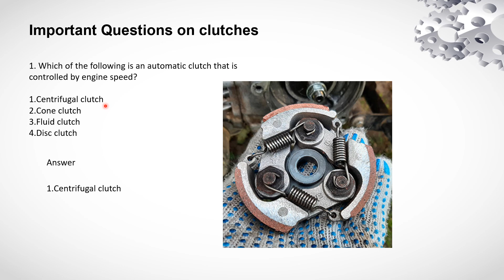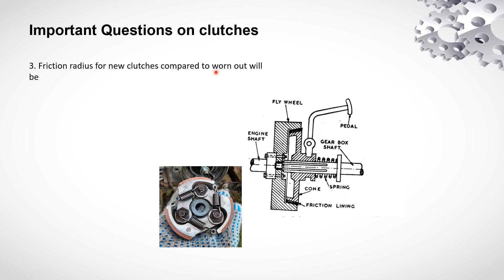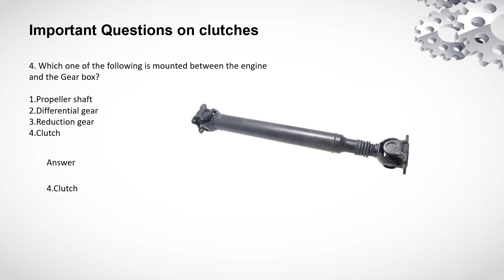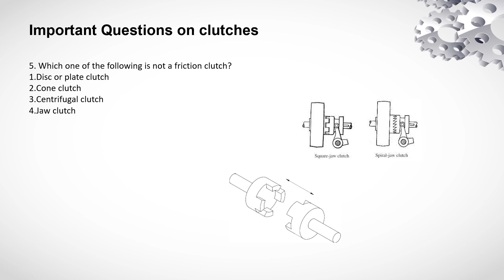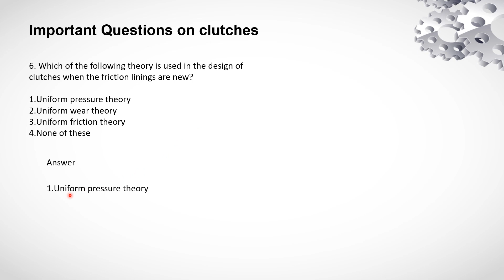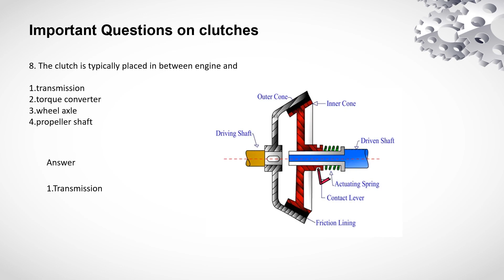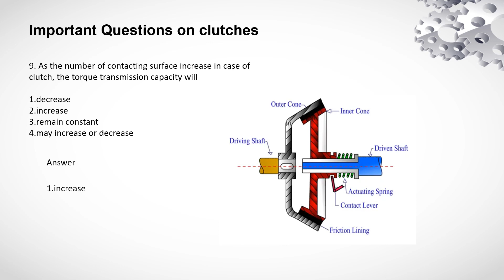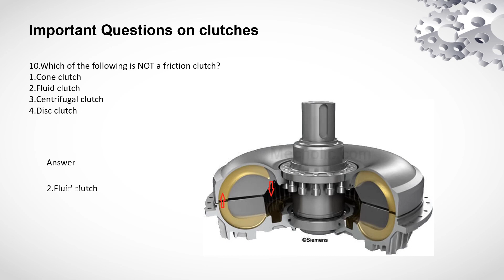Top 50 Important Questions on Clutches | Automobile Engineering | MCQ | Exams | Interview | Part-1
Clutches are mechanical devices used to engage and disengage power transmission between two rotating shafts. They are commonly found in various machines and vehicles, including automobiles, motorcycles, industrial machinery, and power tools. The primary function of a clutch is to transfer torque from the engine or power source to the driven components while allowing for controlled engagement and disengagement.

In automobiles, clutches are crucial components of the manual transmission system. They connect the engine to the gearbox and enable the driver to select and change gears. The clutch allows for smooth engagement and disengagement of power between the engine and the transmission, enabling the driver to start the vehicle from a stationary position, shift gears, and bring the vehicle to a stop without stalling the engine.

The most common type of automotive clutch is the friction clutch, which consists of a clutch disc, a pressure plate, and a flywheel. The clutch disc is located between the flywheel and the pressure plate and has friction surfaces on both sides. When the clutch pedal is pressed, the pressure plate is released, and the clutch disc disengages from the flywheel, interrupting the power transmission. Releasing the clutch pedal allows the pressure plate to engage the clutch disc against the flywheel, transmitting power from the engine to the transmission.

There are various types of clutches used in different applications, including:

Single-plate clutch: The most common type of automotive clutch mentioned above, consisting of a single clutch disc, pressure plate, and flywheel.

Multi-plate clutch: Utilizes multiple clutch discs interleaved with friction and steel plates. Multi-plate clutches are often used in high-performance vehicles or heavy-duty applications that require higher torque capacity.

Centrifugal clutch: Typically found in small engines and power tools, it engages and disengages automatically based on engine speed. Centrifugal force causes the clutch shoes or weights to engage with the clutch drum or housing as the engine speed increases.

Cone clutch: Utilizes conical surfaces to engage and disengage power transmission. Cone clutches are commonly used in machinery and vehicles where high torque capacity is required.

Electromagnetic clutch: Operated by an electromagnetic coil, which engages or disengages the clutch when the coil is energized or de-energized. Electromagnetic clutches are commonly found in industrial machinery and automotive applications, such as air conditioning compressors.

Hydraulic clutch: Instead of mechanical linkage, hydraulic fluid is used to transmit force and engage/disengage the clutch. Hydraulic clutches are often used in heavy-duty vehicles, such as trucks and buses.

Clutches play a vital role in power transmission systems, allowing for smooth operation, gear shifting, and control over the power transfer. The selection of the appropriate type of clutch depends on factors such as the application, torque requirements, size, and desired performance characteristics.